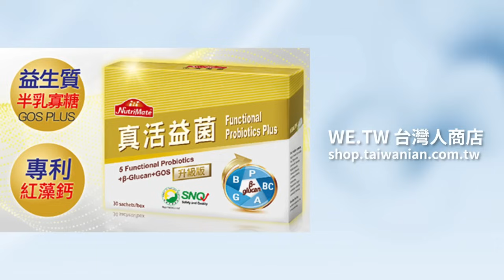【非童凡響】鄭文燦請辭專心打官司，賴清德立威震撼政壇。下一個是誰？有人笑不出來。周末辦大案的眉眉角角，電影大佛普拉斯，真人版？｜2024.7.7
🔥💙夏季特惠，買三箱送一箱 (到8/15為止)🔥💙

🔥💙世界冠軍礦泉水💙🔥海拔5100米西藏念青唐古喇山脈獨有冰川礦水，每一滴都來之不易！防偽無空氣的特殊包裝，原產地包裝直送。拒絕貼標水貨，品質保證！

聯合推薦

收款銀行：玉山銀行 新湖分行
代碼：808
戶名：智慧行動傳播科技股份有限公司
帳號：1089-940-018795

Beneficiary: Smart Mobile Broadcasting Technology, Inc.
Bank: E. Sun Commercial Bank, Ltd., Taipei, Taiwan
SWIFT: ESUNTWTP